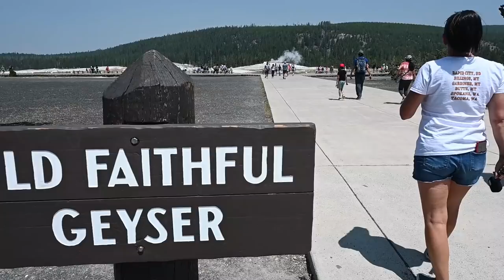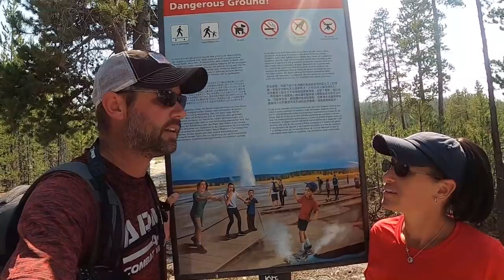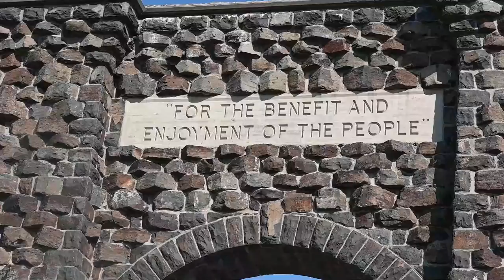Three Days At Yellowstone National Park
We spent three days at Yellowstone National Park. It was amazing and we still did not get to see everything.

Here is how you can help us help Veterans:
3. Donate on PayPal (100% of funds through PayPal go directly to Veterans) (Scroll down to PayPal and click on the Donate button.
4.
5.
7. Watch our videos
9. Like our videos 👍
10. Share our videos

Alethea Paradis
Joyce Glover